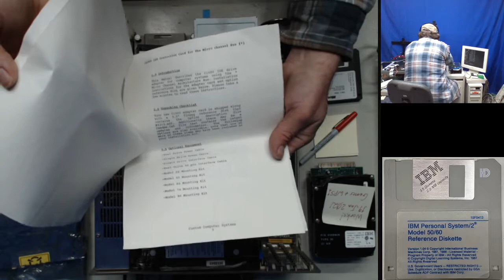IBM PS/2 Model 50 - A step back to show the path forward and the road done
I wax poetic more on this video - telling my goals and the reasons I collect IBM systems. The community of individuals who I have known for decades and people I have just met today are important. Links to join those communities are below.

Note: I have an EPROM with version 3.00 - but on the page, there is the 3.03 version I could download to add LBA (Long Block Addressing - meaning larger hard drives) support - up to a 2Gb HDD! That is what this community brings!

Note: There doesn't seem to be a page for the 'C1000' IDE adapter from "Custom Computer Systems", even though the ADF is available and SIT (the System Information Tool) recognizes it - This is where I give back to the community by scanning manuals, imaging diskettes, and retrieving EPROM contents.

Note: I showed the same adapter that Louis Ohland used to document information for that page.

IBM PS/2 group on Facebook